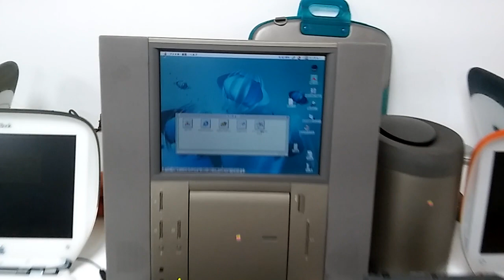[제로하나 컴퓨터박물관] apple computer(애플 컴퓨터) 전시장입니다.(박물관 4층)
제로하나 컴퓨터박물관내 apple computer(애플 컴퓨터) 전시장 입니다.(박물관 4층)